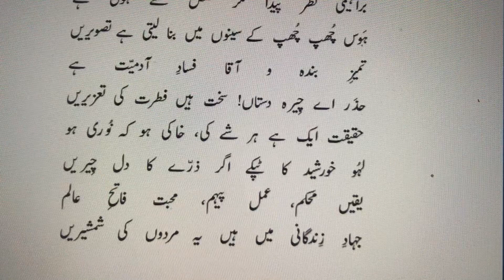Haqiqat Aik Hai Har Shay Ki, Khaki Ho Ke Noori Ho |حقیقت ایک ہے ہر شے کی، خاکی ہو کہ نُوری ہو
حقیقت ایک ہے ہر شے کی، خاکی ہو کہ نُوری ہو
لہُو خورشید کا ٹپکے اگر ذرّے کا دل چِیریں
یقیں محکم، عمل پیہم، محبّت فاتحِ عالم
جہادِ زِندگانی میں ہیں یہ مردوں کی شمشیریں
چہ باید مرد را طبعِ بلندے، مشربِ نابے
دلِ گرمے، نگاہِ پاک بینے، جانِ بیتابے